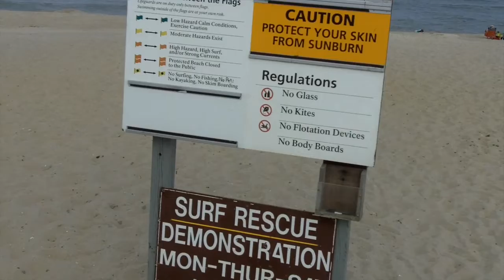Throwback Assateague Seashore with Nani and Grandpa. 8 17 2010